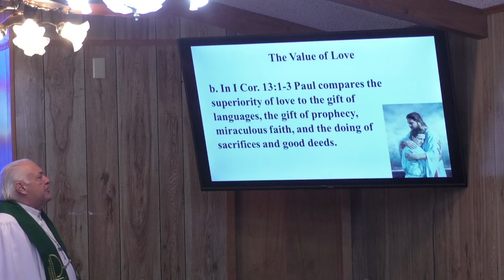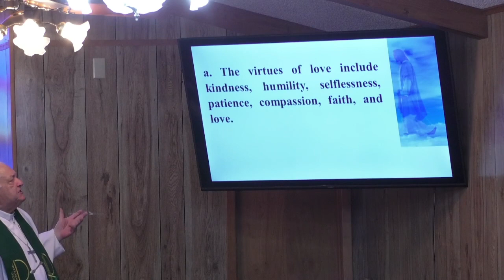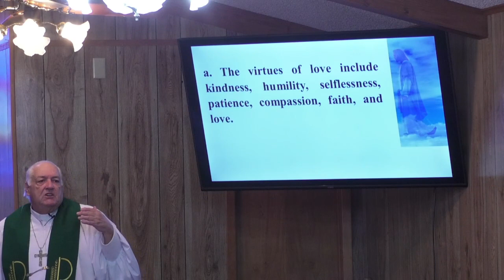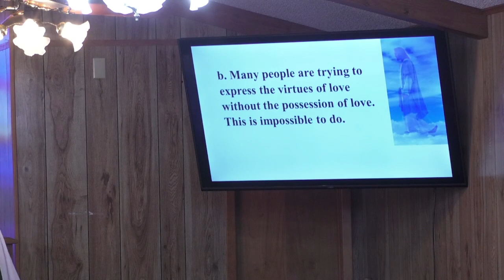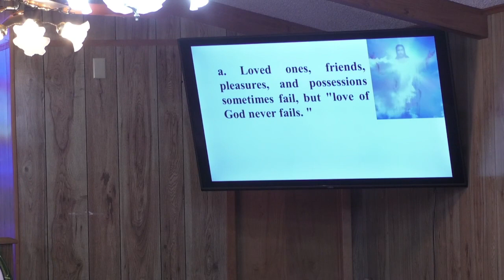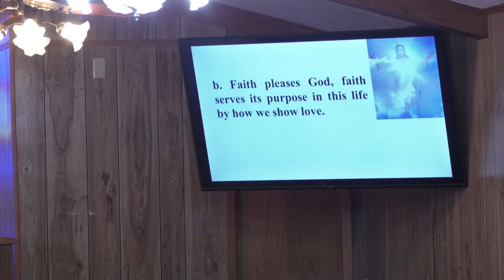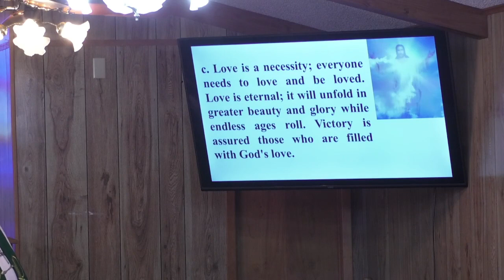Grace Lutheran Church, Crockett, Texas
5th Sunday After Epiphany Church Service - February 5, 2023